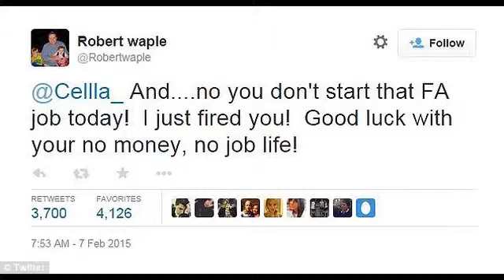How to lose a job BEFORE you even start: Teen fired after complaining on Twitter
How to lose a job BEFORE you even start: Teen fired after complaining on Twitter about starting 'f*** a** job' at pizza parlor

A Texas teenager has been fired from her job at a pizza parlor before she even started after she sent out a tweet complaining about the gig and her new boss saw it.

In a hilarious Twitter exchange, a twitter user who goes by 'Cella' wrote: 'Ew I start this f*** a** job tomorrow.'

The next morning, Robert Waple - the owner of Jet's Pizza in Mansfield, Texas - tweeted at her: 'And. no you don't start that FA job today! I just fired you! Good luck with your no money, no job life!'

He was moved to tweet for only the second time since he started the account in 2009.